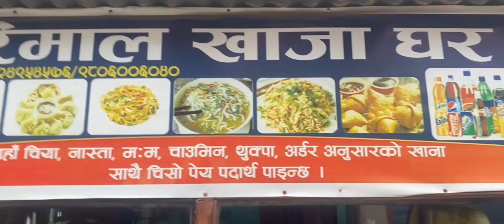सबै भन्दा छिटो त म नै उठ्दो रहेछु!😂😂 Birtamod ramailo video ☺️ limbu vlog ❤️